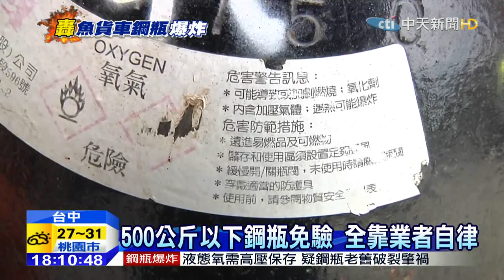20150729中天新聞 液態鋼瓶疑老舊破損 安全裝置失效爆炸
液態氧氣鋼瓶爆炸，造成駕駛燒傷送醫，究竟意外是怎麼發生的？由於水產業者在送貨時，必須將氧氣打進水裡，保持魚貨的新鮮度，因此車上都會擺放液態氧氣鋼瓶，而鋼瓶業者表示，雖然鋼瓶有兩道安全裝置，但如果鋼瓶老舊或是破損，導致安全裝置失效，就可能發生爆炸。